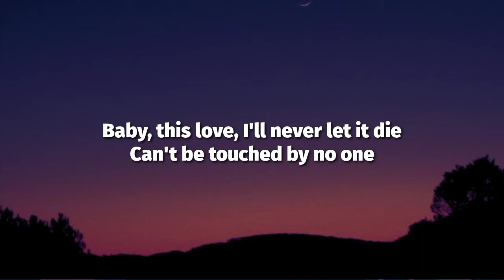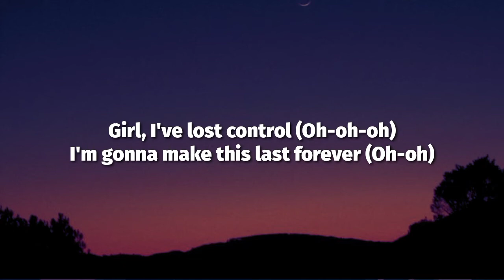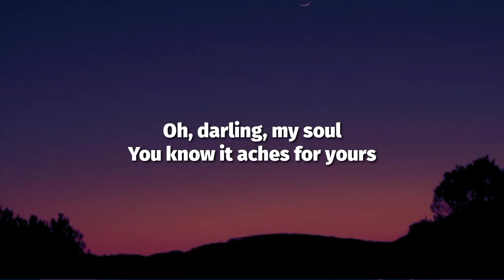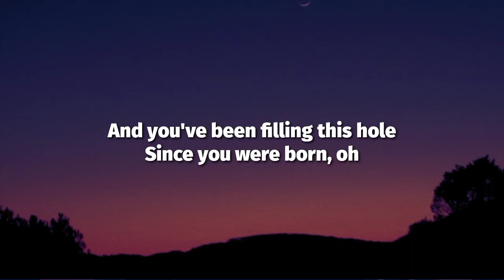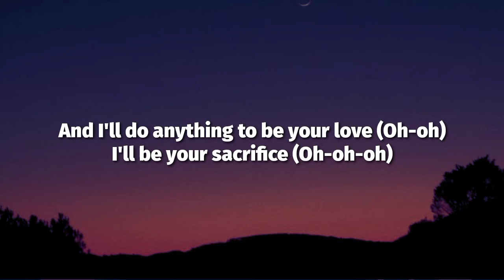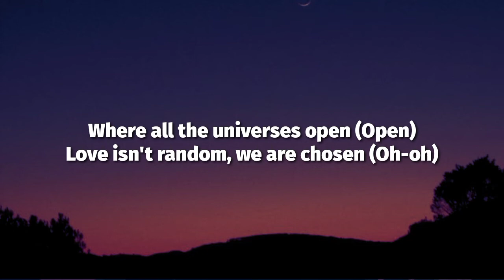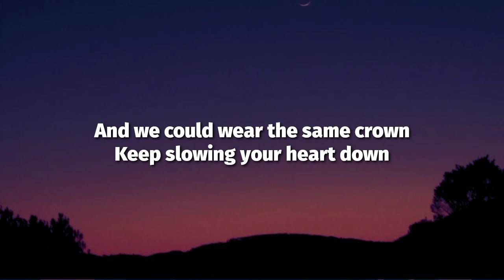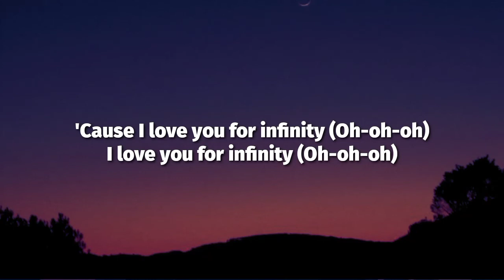Jaymes Young - Infinity (Lyrics)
Lyrics🎙️: Jaymes Young - Infinity (Lyrics)

[Intro]
(Oh-oh, oh-oh-oh)
(Oh-oh, oh-oh-oh)

[Chorus]
(Oh-oh)

[Outro]
(Oh-oh, oh-oh-oh)
(Oh-oh, oh-oh-oh)
(Oh-oh, oh-oh)
(Oh-oh, oh-oh)